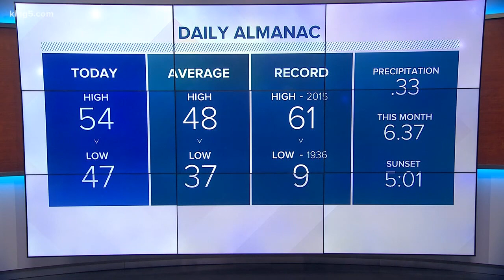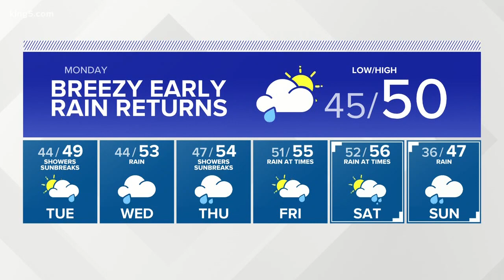KING 5 Weather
10 p.m. forecast on Sunday, Jan. 26 with KING 5's Stephen Kilbreath